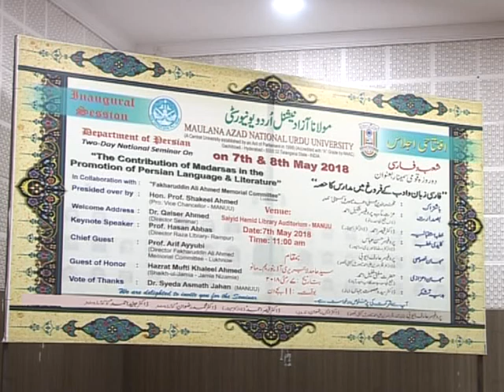IMC, MANUU_The Contribution of Madarsas in the Promotion of Persian Lang. & Lit_Inaugural Session.